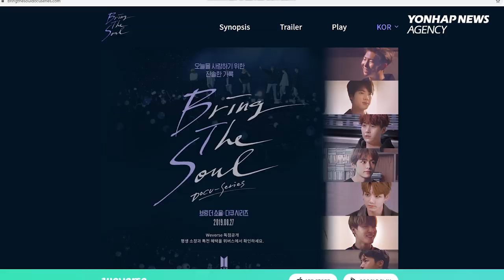The 3rd episode of "Bring the Soul: Docu Series" is out on Weverse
The behind-the-scenes episode of BTS's world tour in U.S. and Canada is unveiled.
The third episode of Bring the Soul: Docu Series is up on the BTS category of Weverse mobile application. The theme of the episode is "Relationship."